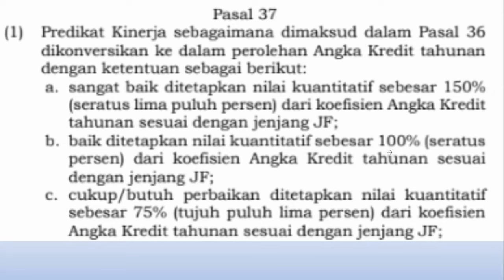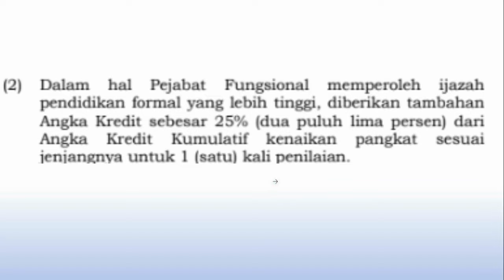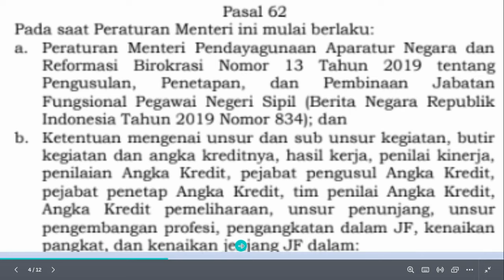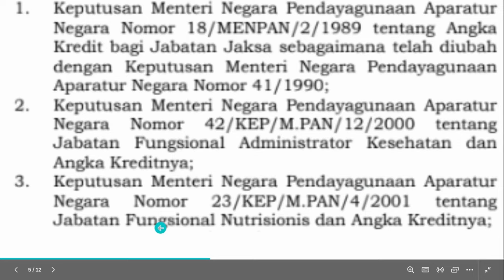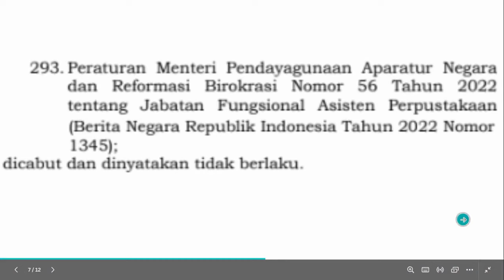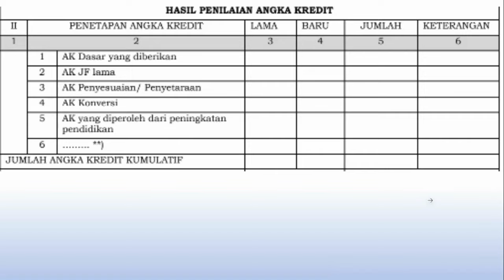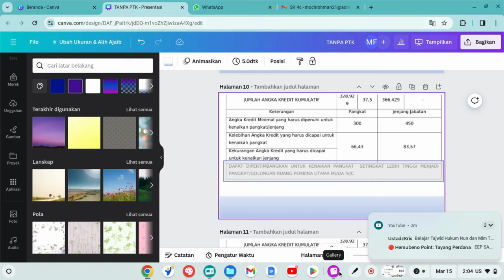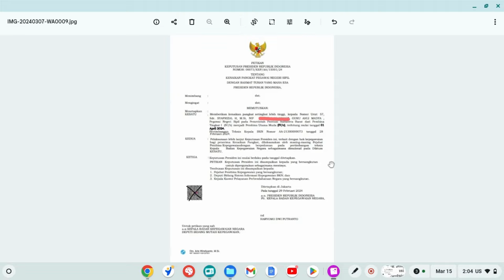NAIK PANGKAT MAKIN MUDAH. TIDAK PERLU DUPAK, TIDAK PERLU PTK, TIDAK PERLU AK PKB